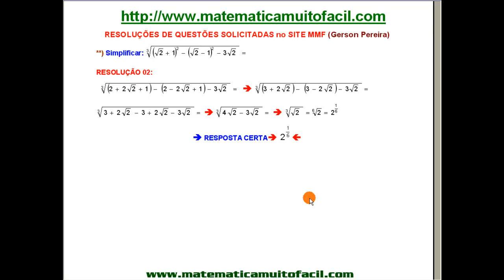# Cálculo de Radicais Simplificação de Radicais Questão 32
Cálculo de Radicais   Simplificação de Radicais   Questão 32 - Videoaula Explicada pelo professor Luiz Fernando Reis